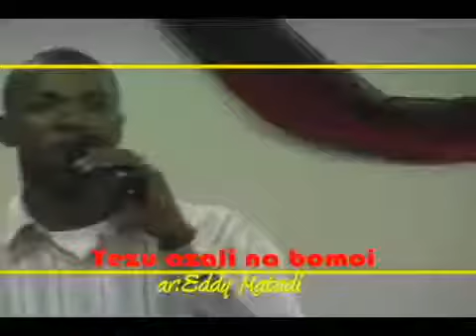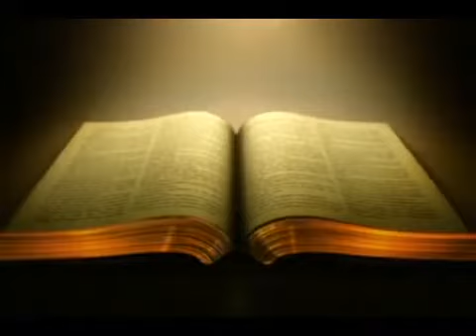Yezu aza na bomoi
Yezu aza na bomoi kobanga esili
na maboko na ye asi9mbi bomoyi na nga
chant d'adoration